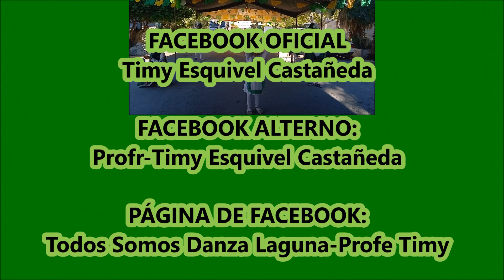Festejo del 1er. Aniversario. Danza de Pluma “Apóstol San Judas Tadeo” (Los Renegados).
Danza de Pluma “Apóstol San Judas Tadeo” (Los Renegados). Festejo del 1er. Aniversario en El Fracc. Ana de Torreón, Coah. a 19 de noviembre 2023.
*Danza de Pluma “Apóstol San Judas Tadeo” (Los Renegados) del Fracc. Ana de Torreón, Coah.